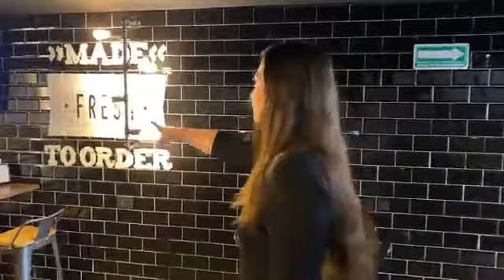Carl's Jr.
Presentación oficial del mural de Carl's Jr. vengan a tomarse la foto

Horario:
Lunes: 10:00-23:00
Martes: 10:00-23:00
Miércoles: 10:00-23:00
Jueves: 10:00-23:00
Viernes: 10:00-23:00
Sábado: 10:00-23:00
Domingo: 10:00-23:00

Ubicación: Blvd. Bernardo Quintana 14, Bosques del Acueducto, 76020 Santiago de Querétaro, Qro.